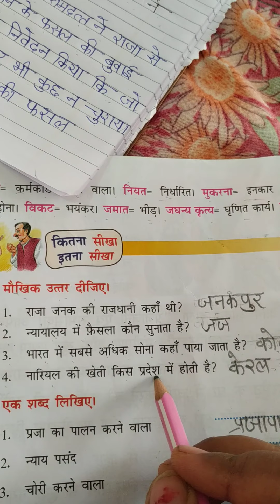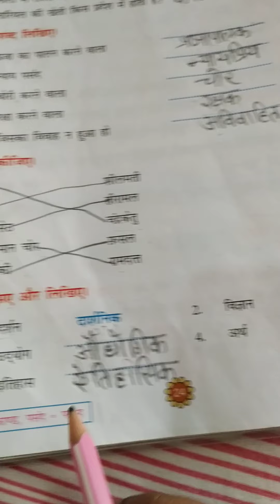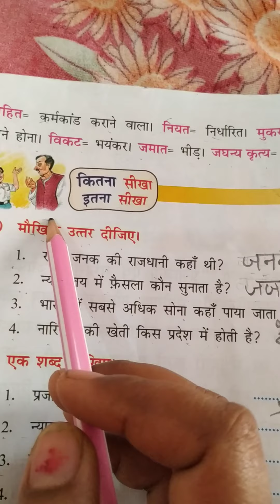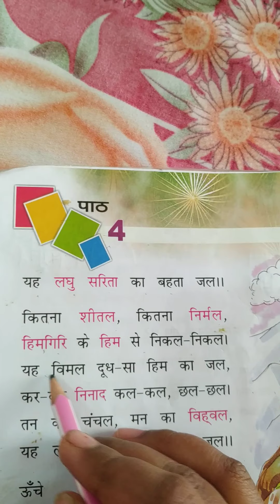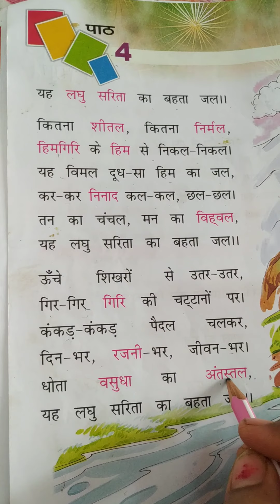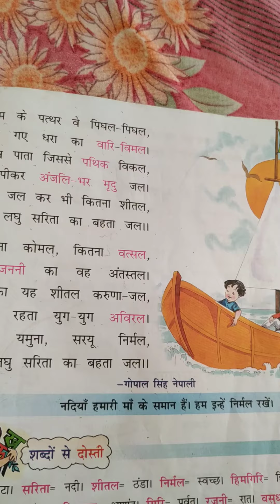Vandana class-5 hindi ll chapter-3 ( part -3)